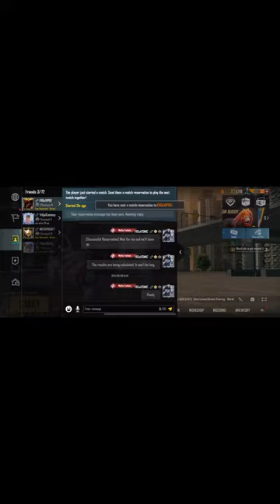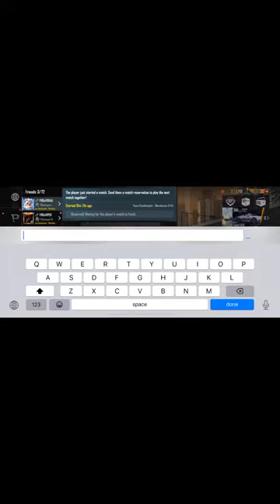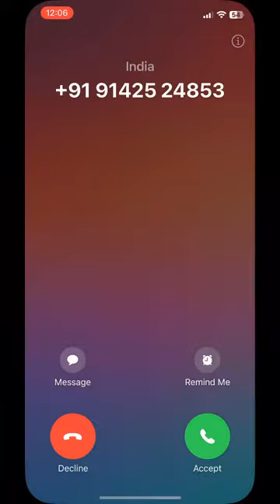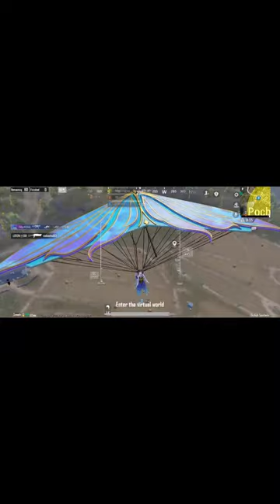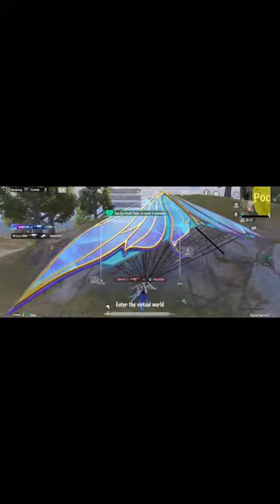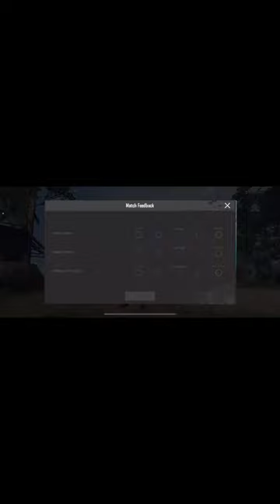Road To Conqueror Begion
Hit Like Button,If you Enjoy

Player info🙋‍♂️
Name-Trilok singh
Age-22years
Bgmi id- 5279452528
Ingame name- FRGxATOMIC
Device  info📱
* Device - Iphone 12
* 4 finger + Full Gyro
* Recorder - iphone Screen Recoder -20mpbs/1080p/60fps
* Edit - VN